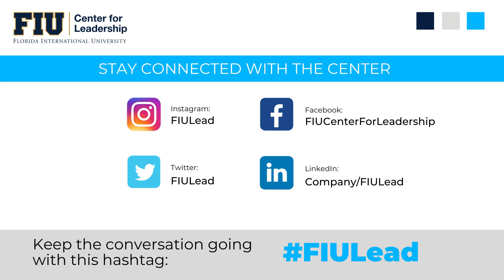Leading Well: Lemmas, Insights and Practices ft. Dr. Michael Woodward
Leading Well: Lemmas, Insights and Practices

Guiding Yourself and Others Through Tough Situations featuring Dr. Michael Woodward.